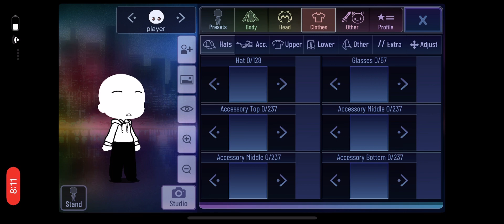My Gacha characters yes I tried my og version